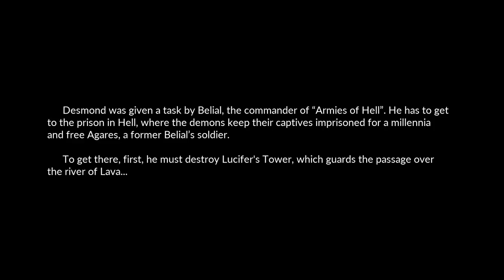Devil's Hunt Gameplay Demo Gamescom 2018